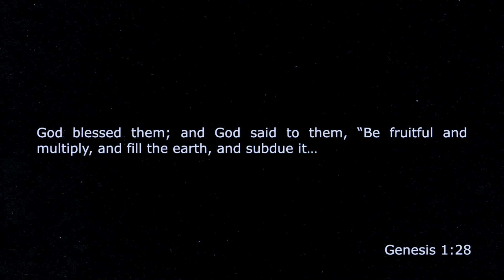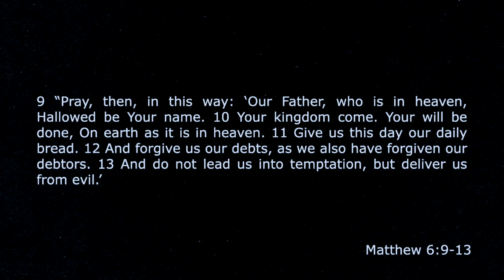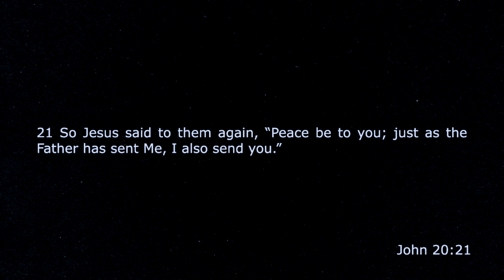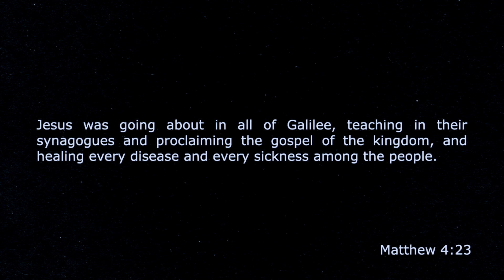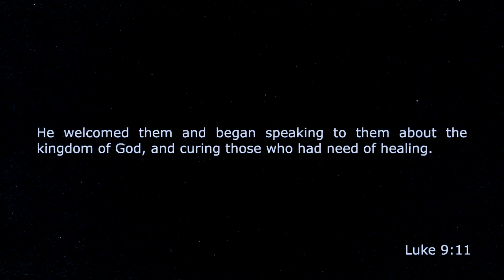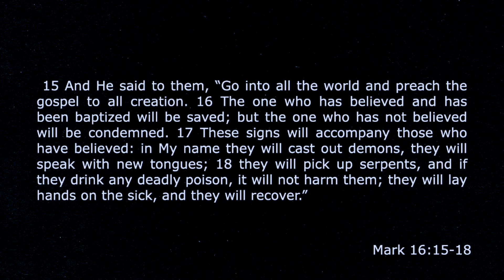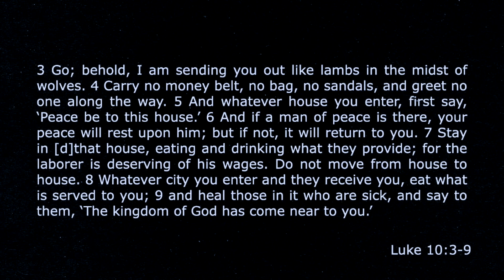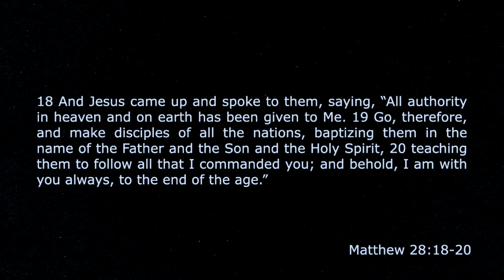Reflect Part 1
What is the church, what should it be compared to? What is our benchmark? Is it people and movements of the past or smoke machines and skinny paints of today? Is it cathedrals, rituals, and hymns? What did Jesus invasion when he said I will build my Church and the gates of hell shall not prevail against it? What should we be reflecting?